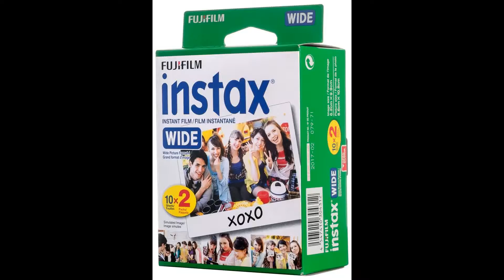Fujifilm instax Wide Instant Film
Check this super discounted price on Fujifilm instax Wide Instant Film, 20 Exposures, White, New Packaging. Develops instantly - Press the shutter, capture a moment, and watch the photo slide out and the image develop in front of your eyes!